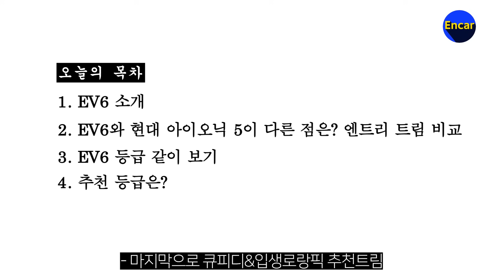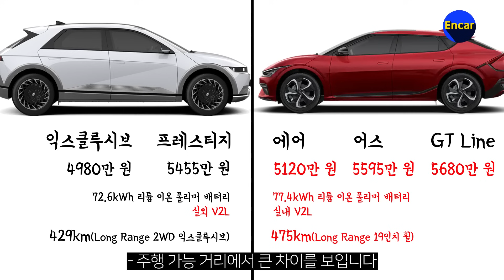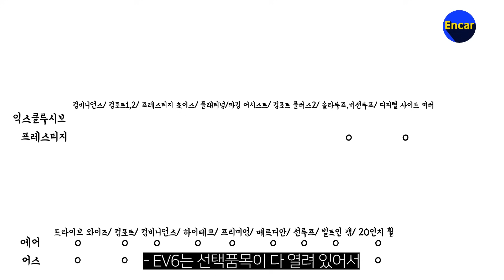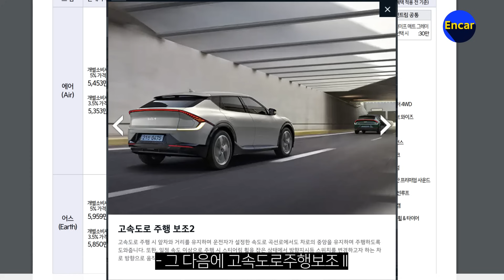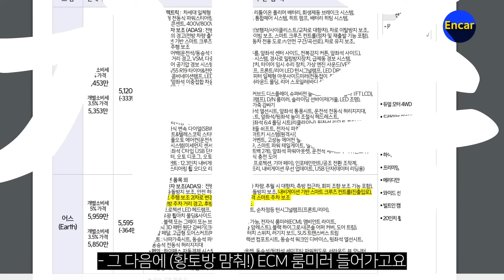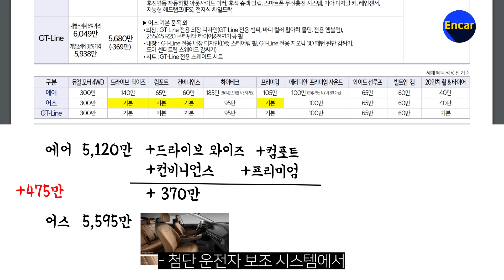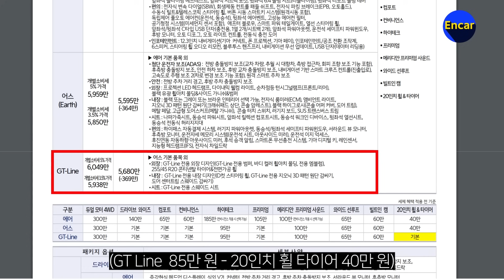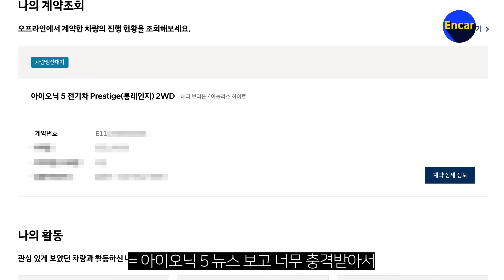[카탈로그 읽어주는 형들] 기아 EV6 이렇게 사라!! 아이오닉5 살빠엔??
핵심 정리 :
1. EV6 소개

2. 아이오닉 5과 다른 점은?

3. 등급 같이 보기
4. 에디터 추천 등급

오디오 북이니 꼭 이어폰으로 시청하세요!!
= 시/청/ㄱ/ㄱ/ㄱ
= 편집 : 큐피디(엔카매거진 피디)

00:00 에디터 소개
00:31 오늘의 목차
01:01 EV6 소개
02:03 아이오닉 5과 다른 점은?
07:55 트림 간 차이
13:12 에디터 추천 등급